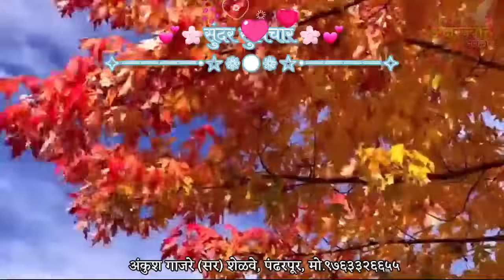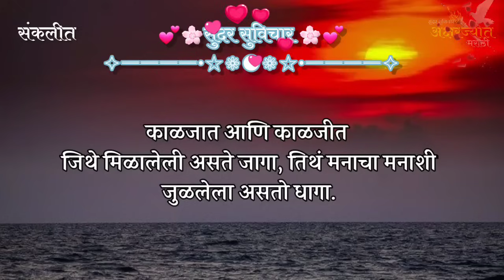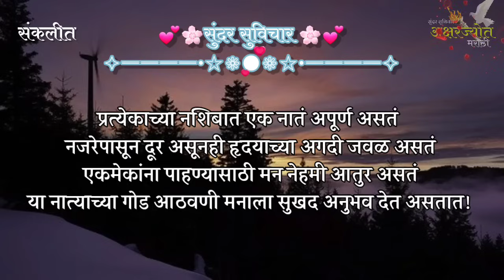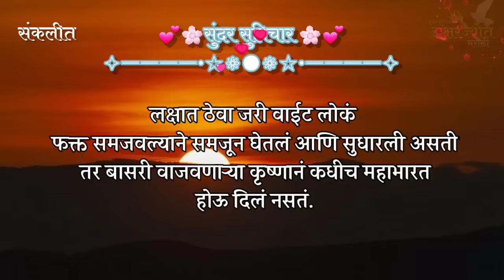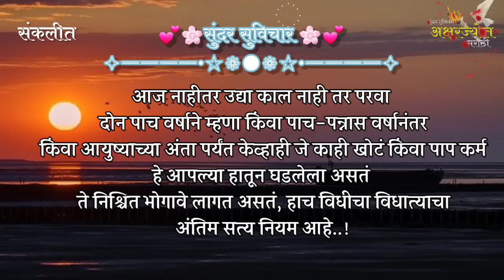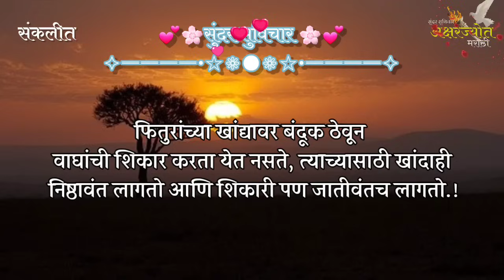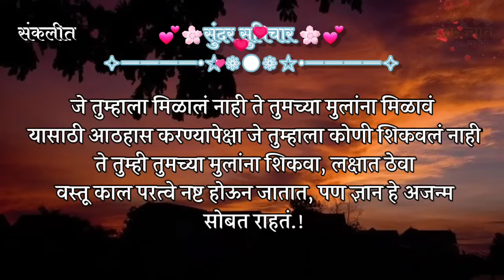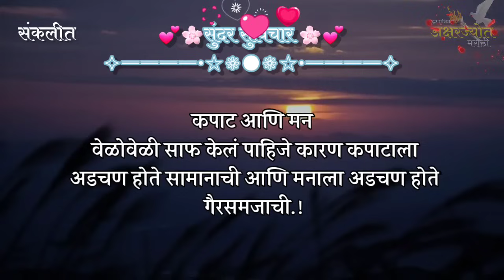Life Changing Marathi Motivation By Ankush Gajare | सुंदर विचार | जिथं लोकं आपली इज्जत..